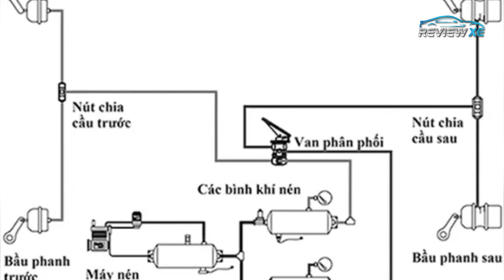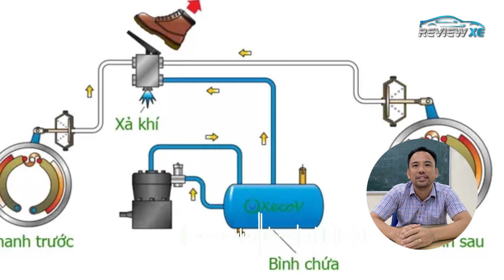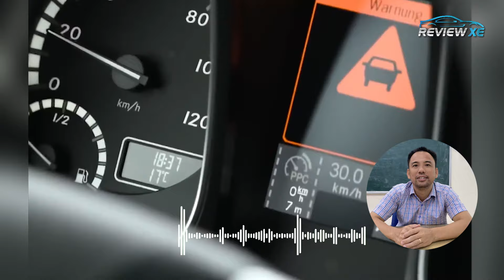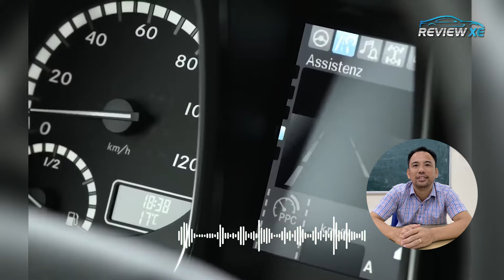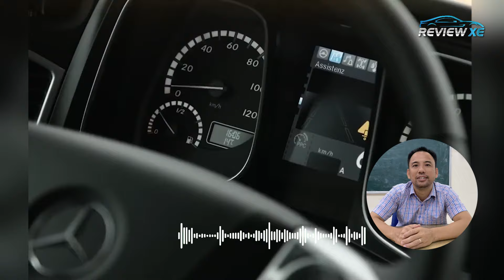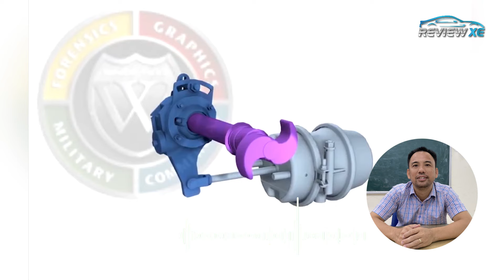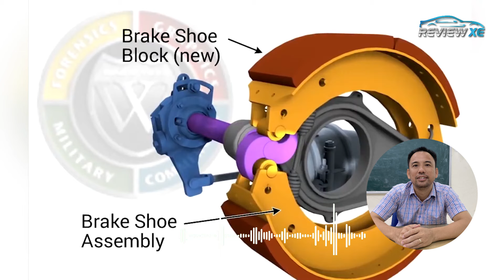PHÂN TÍCH HỆ THỐNG PHANH CỦA XE TẢI TRỌNG LỚN SAU VỤ TAI NẠN TRÊN CẦU PHÚ MỸ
© Copyright by Review Xe ☞ Do not Reup